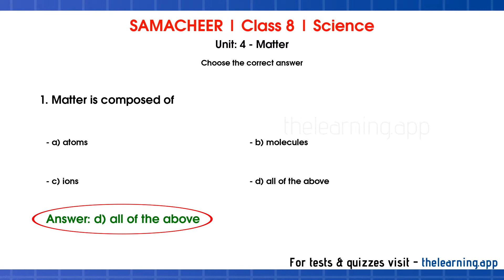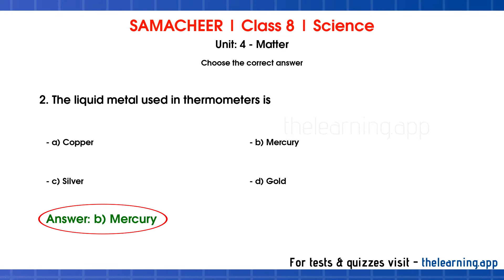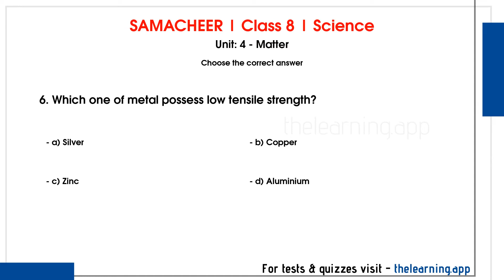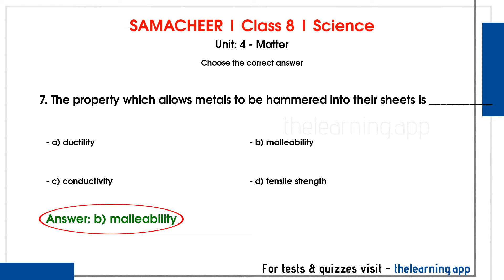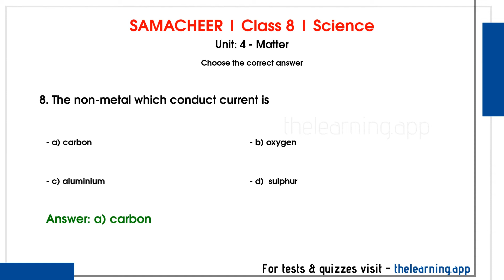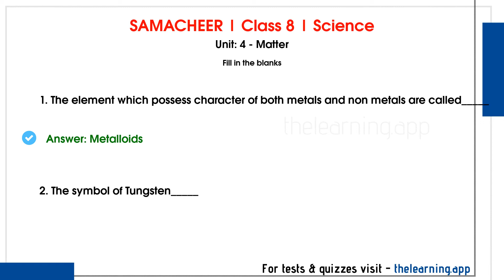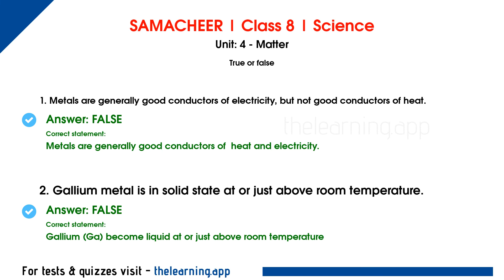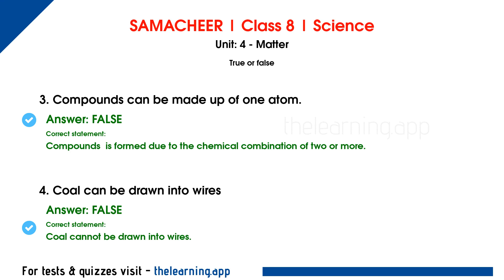Matter Book Back Questions and Answers | Unit 4 | Class 8th | Chemsitry | Science | Samacheer Kalvi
Matter Book Back Questions & Answers, Exercises, Solutions, Tests, Quizzes, Videos and Podcasts for Class 8 | Unit 4 | Chemsitry | Science | Samacheer Kalvi - English Medium

00:00 Introduction
00:16 Choose the correct answer
04:40 Fill in the blanks
06:03 True or false

1. Matter is composed of

2. The liquid metal used in thermometers is

3. Which one of the element name not derived from planet?

4. Symbol of Mercury is

5. A form of non-metal which has high ductility is

6. Which one of metal possess low tensile strength?

7. The property which allows metals to be hammered into their sheets is ___________

8. The non-metal which conduct current is

9. Pencil lead contains

10. The element which possess character of both metals and non metals are called_____

11. The symbol of Tungsten_____

12. Melting point of most metal is  __________ than non-metal.

13. Water contains _____ and _____ element.

14. _____ is the used in semiconductor industry.

15. Metals are generally good conductors of electricity, but not good conductors of heat.

16. Gallium metal is in solid state at or just above room temperature.

17. Compounds can be made up of one atom.

18. Coal can be drawn into wires

19. Zinc is highly ductile in nature.